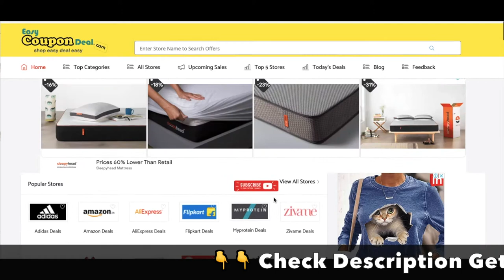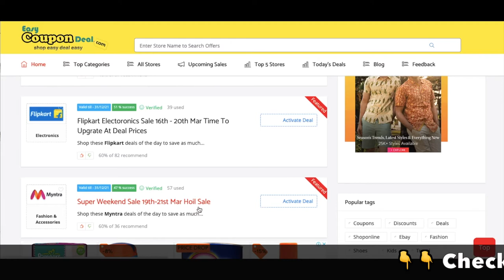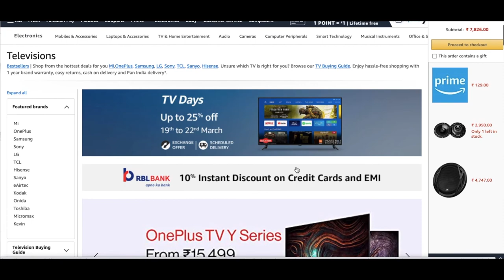✅ Amazon Televisions Sale | Hot deals on Tv | Amazon TV offers | Amazon TV price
Amazon Televisions Days Sale 19th 22nd Mar Holi Sale.. Explore a Wide Selection of Smart TVs Online at Amazon India. Bestsellers | Shop from the hottest deals for you Mi,OnePlus, Samsung, LG, Sony, TCL, Sanyo, Hisense. Unsure which TV is right for you? Browse our TV Buying Guide. Enjoy hassle-free shopping with 1 year brand warranty, easy returns, cash on delivery and Pan India deliver.

10% Instant Discount with RBL Credit Cards on purchase of Rs.7,500 or more
5% Instant discount with HSBC Cashback card